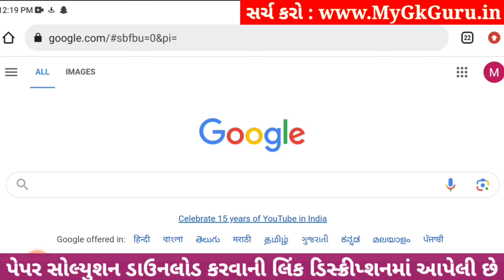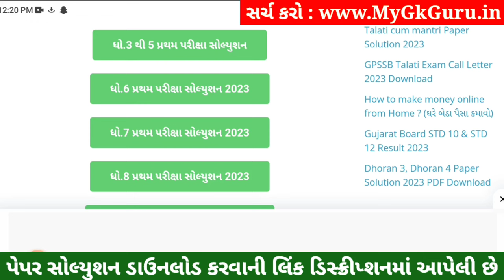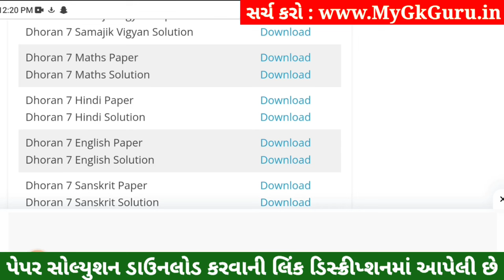💥 Dhoran 7 English Paper Solution 2023 STD 7, Std 7 English Paper Solution 2023 80 Marks, 2 November